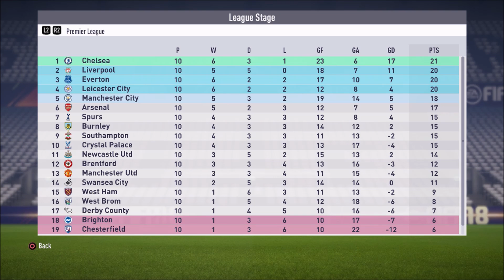FIFA 18 Chesterfield Road To Glory: Dylan Parkin Pahlawan Penyelamat Chesterfield #108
FIFA 18 Chesterfield Road To Glory Career Mode Bahasa Indonesia (Playlist)

LINE ► @rdh6974k

Cascopee
Official LINE Account ► @szf4404b

Intro & Outro
Wasteland - Against The Current
Breathe - LAUV